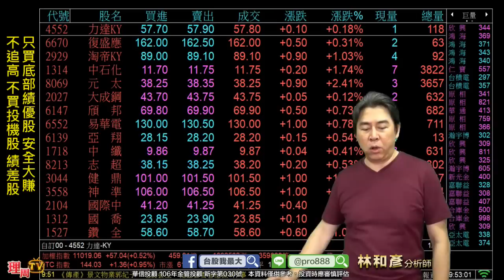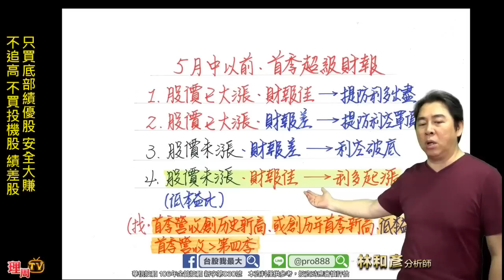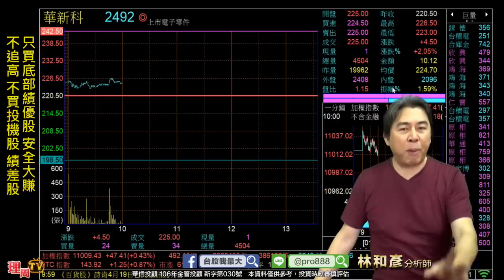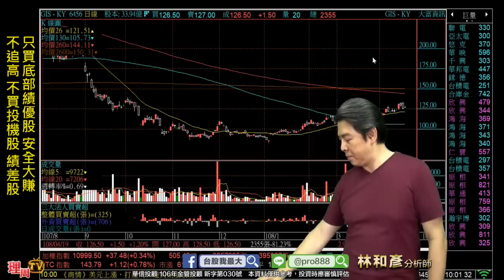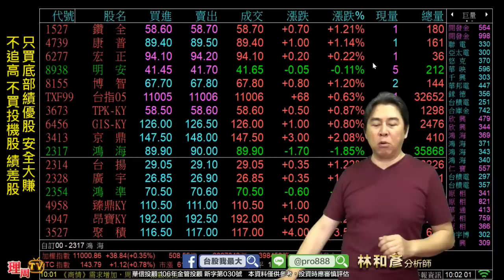理周TV-20190419 盤中-林和彥 時間密碼／外資沒放手鎖定底部績優股 環球晶、瀚宇博德、旺宏、GIS、京鼎